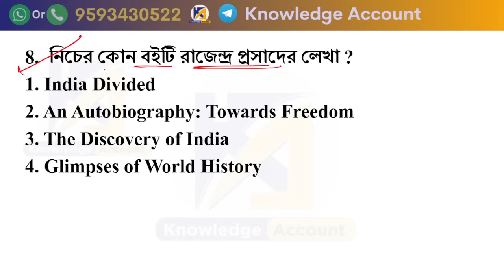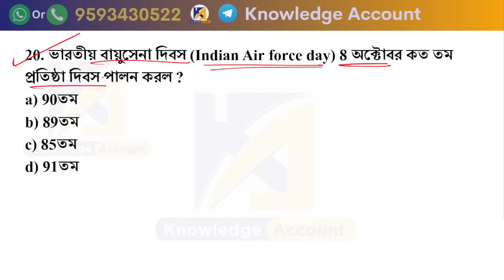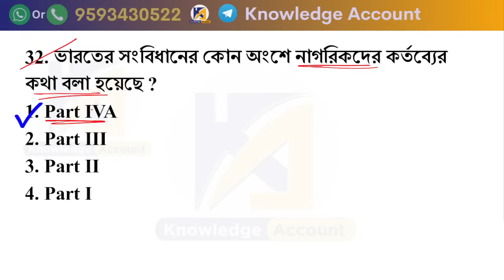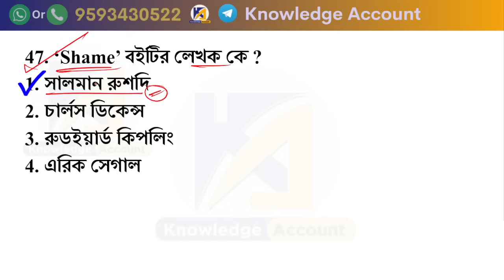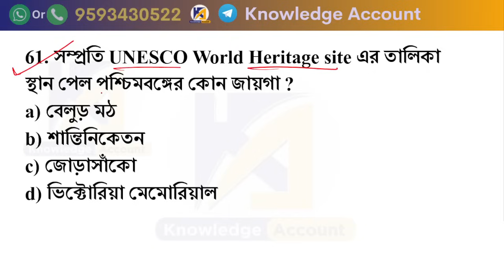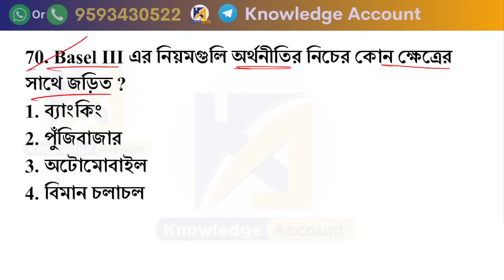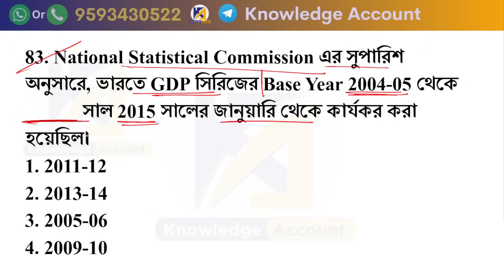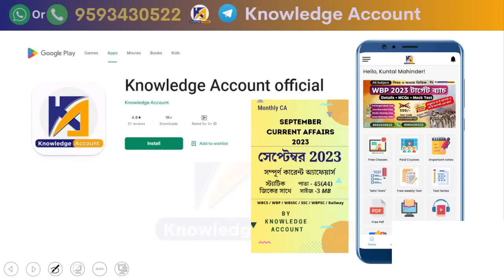100 gk questions marathon in bengali | WBCS Preliminary 2023 | WB Food SI | WBPSC Miscellaneous |wbp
______________ PDF ________________
✍️ Most Popular PDFs: